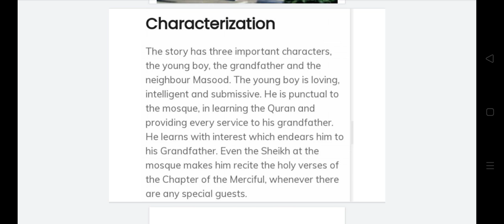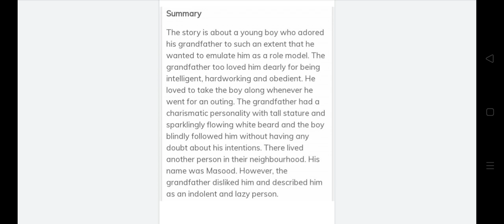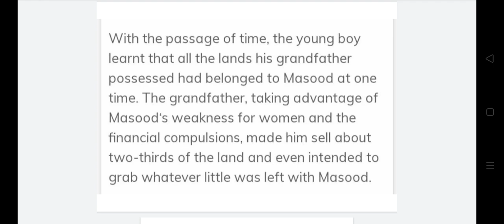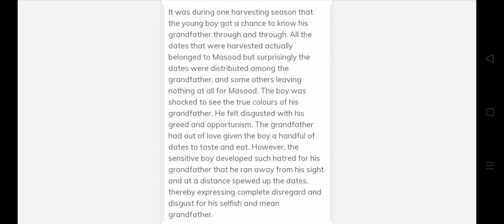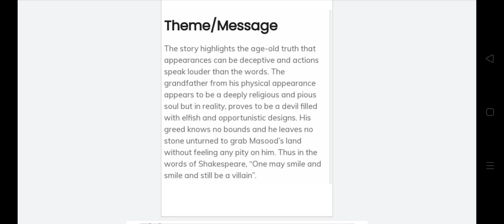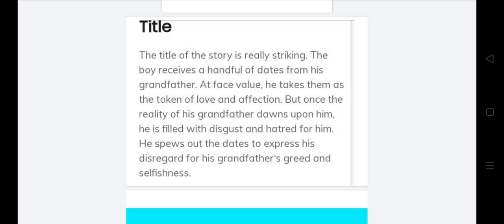"A HANDFUL OF DATES" by Tayeb Salih summary, theme and title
Keep supporting !